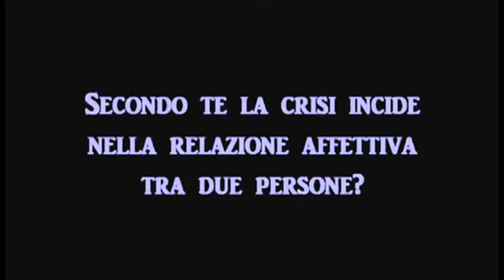Uomini, donne, amore e violenza ai tempi della crisi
Abbiamo chiesto a ragazze e ragazzi, donne e uomini cosa ne pensano di amore, coppia, violenza, sesso e molto altro...ecco le loro risposte!